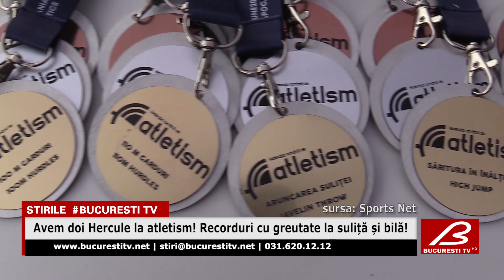Avem doi Hercule la atletism! Recorduri cu greutate la sulita si bila!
România are doi Hercule de mari viitor în atletism și ambii au doar 22 ani! Sulițașul Alexandru Novac și aruncătorul de greutate Rareș Toader au stabilit la Cluj noi recorduri ale Internaționalelor României - competiție cu o tradiție de 64 ediții.

Recordmen național en-titre la suliță, Alexandru Novac (CSM București) a reușit câteva aruncări de senzație la Internaționalele României de la Cluj. Cea mai bună a măsurat 83,42 nou record al competiției și totodată cel mai bun rezultat pe plan european la categoria sub 23 ani. Novac a produs un adevărat cutremur în momentul aruncării - urletul său a acoperit sunetul pe întreg stadionul!

Aruncarea bombă i-a asigurat și calificarea directă la Mondialele de la Doha din toamnă.

Fost vicecampion olimpic de tineret în 2014 și vicecampion european de juniori în 2015, forțosul Rareș Toader a revenit după 3 ani în "ovalul magic". La Internaționalele României de la Cluj, a reușit un spectaculos 20.60. A spulberat, astfel, vechiul record al competiției deținut de regretatul Ghiță Gușet (20.18 metri). Rezultatul reprezintă și un record național de tineret (U23). El speră la o medalie la Europenele de tineret, din iulie, din Suedia.

A trecut fix un deceniu de la ultima medalie pentru România la un Campionat Mondial. Se întâmpla la Berlin prin celebra Nicoleta Grasu la aruncarea discului. Fosta mare atletă crede că viitoarea medalie tot într-o probă de forță se va obține.